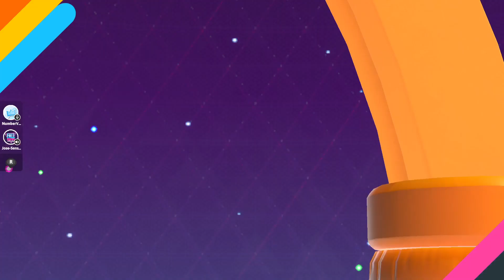Fall Guys_20230927175424